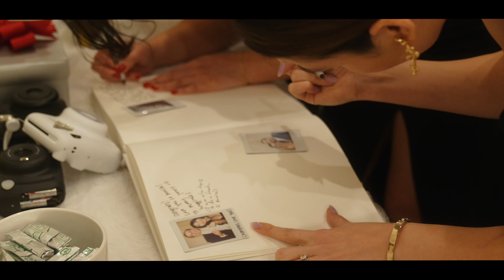Couple crowd surfs at their wedding | Houston, Texas Luxury Wedding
You will never fall in love with a couple faster.

This couple knew exactly what they wanted in a wedding film and from the little moments to the big ones, you'll be able to experience their wedding day as if you were there.

We began the day with quiet moments. the birds chirping, the bridesmaids crying as they read handwritten letters from the groom, the bride joining in happy tears as she opens her gift from her bridesmaids...

Then we ended the day with loud moments. from traditional Vietnamese table rounds, to crowd surfing at your own wedding, to being surrounded by loved ones as they shower you with gold confetti...

This 14 minute wedding film is worth the watch just to experience the light, magic, and love that Lan and Edward share. So get your popcorn and tissues and let's visit November 25th, 2023.

I can’t wait to work with you and help you experience your wedding day over and over! Reach out with the link below and let’s chat about capturing the big moments in your life in cinematic magic!

I want you to NEVER forget how you felt when you began your future with your person in the best way possible. 🫶🏻

Super 8 Wedding Filmmaker
Based in Boise, ID - traveling to you!